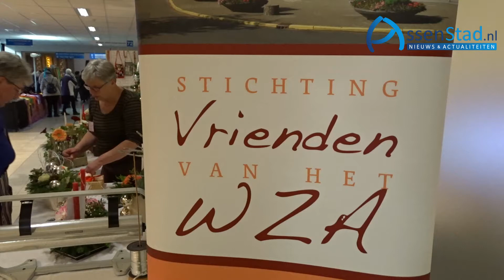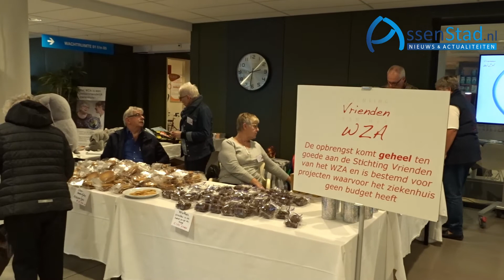Kerstmarkt in Wilhelmina Ziekenhuis Assen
Tot en met donderdag 14 december vindt in de hal van het Wilhelmina Ziekenhuis Assen van 8:30 uur tot 19:00 uur de traditionele kerstmarkt plaats.